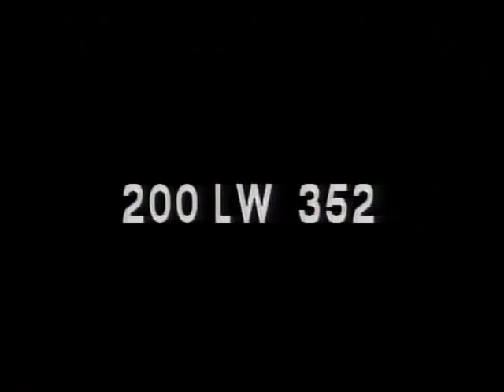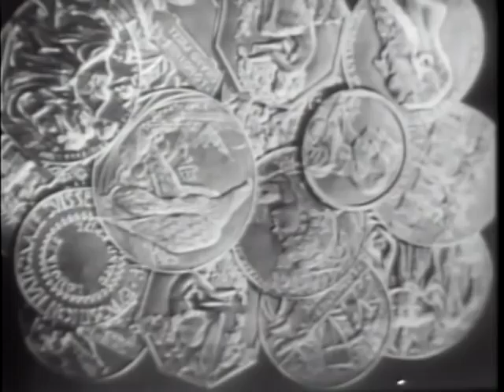LONGINES CHRONOSCOPE WITH JOSEPH R. FARRINGTON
LONGINES CHRONOSCOPE WITH JOSEPH R. FARRINGTON - National Archives and Records Administration   - ARC 95927, LI LW-LW-352 - DVD Copied by J. Williams.